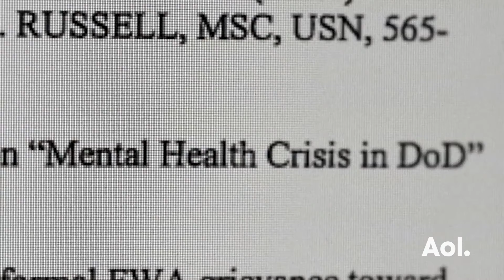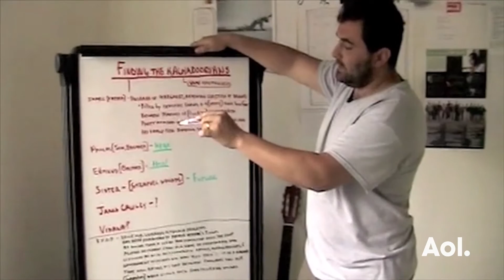Tom Donahue, Ilan Arboleda And William Rodriguez Discuss "Thank You For Your Service" | BUILD Series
Join director, Tom Donahue, producer, Ilan Arboleda, and Veteran William Rodriguez when they come to BUILD to take us through the making of their new film, “Thank You for Your Service.” The documentary tells the story of four struggling Iraq War veterans, including Rodriguez, and offers viewers a glimpse into the systematic neglect happening in the U.S. military. Donahue and Arboleda give us a plan for creating internal change by showing, not telling the stories of soldiers and spouses. Interview at AOL HQ in NYC for BUILD Series.